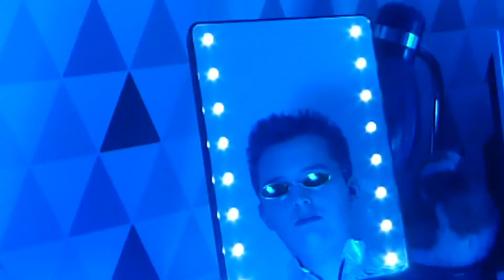COOLER THAN ME (DRAG QUEEN COVER)